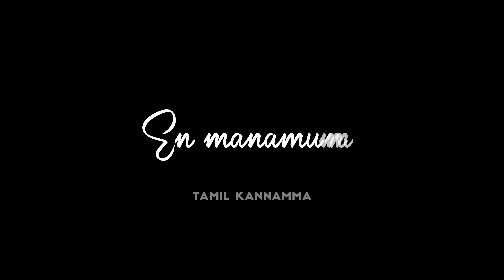|✨Un mugamae ennai soozha💘|🎶New love Feel🥰whatsapp status song🎭|💞Black screen whatsapp status❣️|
|🎶New love Feel 🥰tamil whatsapp status song🎭| 💞Black screen whatsapp status song ❣️||

| 🎶Tamil cover song 🎭| 💞Black screen whatsapp status song 🍂 |

tamil new black screen whatsapp status song

intended

infringing.

songs for whatsapp status, cut love whatsapp status
video in tamil, whatsapp status tamil - love sad
cut song, tamil love cut songs for whatsapp status
download, whatsapp status tamil super love cut,
whatsapp status tamil - classic love cut song, tamil
whatsapp status best love cut lyrics, tamil love cut

. Thanks by.

                    Tamilkannamma